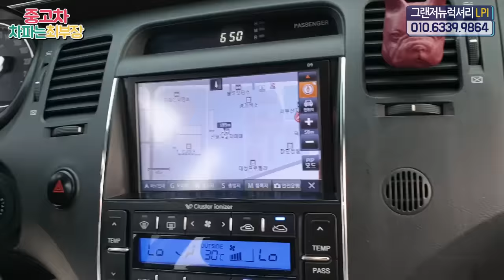판매완료 [중고차] 무더운 여름 그랜저 뉴럭셔리 LPi 270만원에 어떠세요? - 오디오 튜닝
날씨가 점점 X쳐가는것 같습니다. 부산부터 시작된 물난리는 이제 경기도와 강원도를 지나고 있고, 지나간 자리는 무더위가 찾아왔습니다. 이 무더운 여름날씨 시원한 그랜저 뉴 럭셔리 LPi 중고차와 함께 하시죠! 인기있는 흰색차량에 잘 관리된 23만km 뛴 엔진하며 웅장해진 오디오 튜닝까지!

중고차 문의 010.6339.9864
카카오톡 bashop